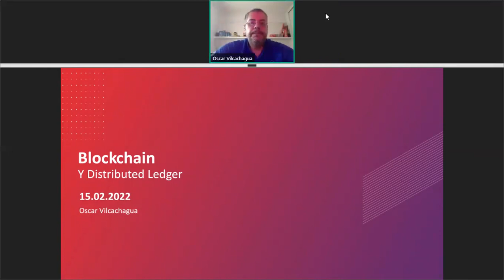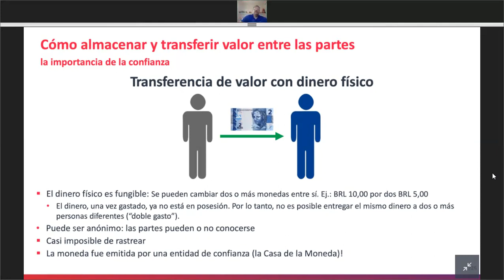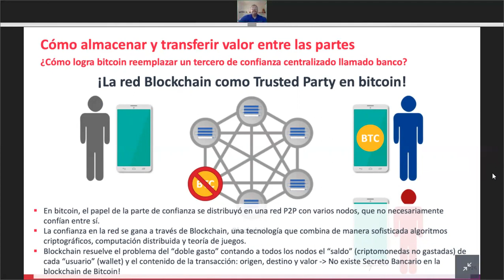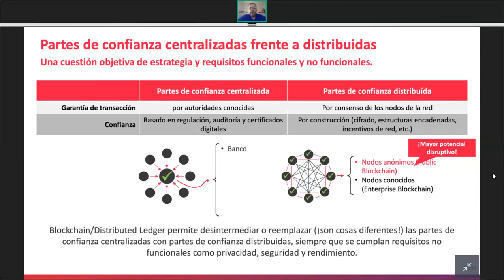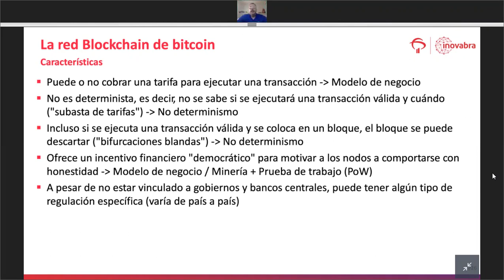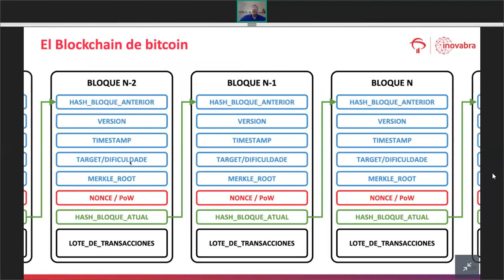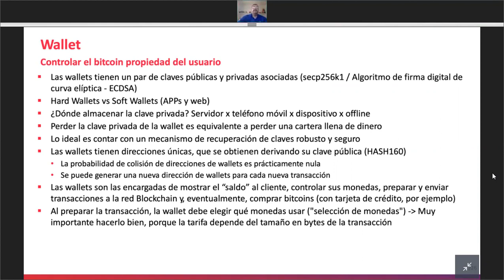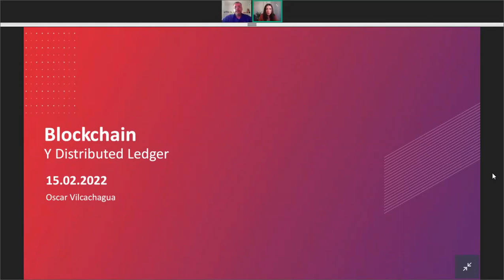2022 El BLOCKCHAIN en la CIBERSEGURIDAD. Academia Internacional SENA. Feb 15 Hora 10:00 a.m.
ANTES DE INICIAR SU VISUALIZACIÓN DEL VÍDEO, REALICE:
1. Clic en el botón configurar, lo ubica en la rueda dentada en la parte inferior derecha.
2. Muestra las siguientes opciones:
3. Así  visualiza el video con alta definición  y lo escucha mejor.
4. Reciba Asesoría Personalizada en línea habilitando los comentarios en tiempo real, dando clic en el botón ubicado en la parte inferior y dice "Agrega un comentario público..." luego abre tu correo electrónico vigente, e inicie sus preguntas o genere una felicitación por la información.